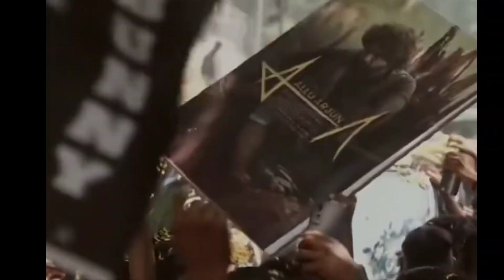alluarjun best actor award moments in national level | telugu movie pushpa 2